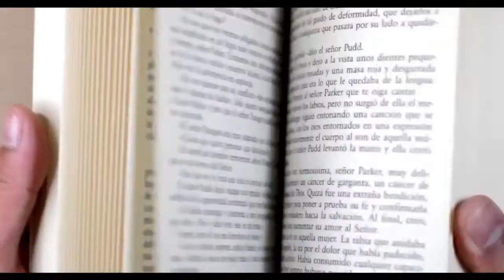Zdobienie jajek u Serbołużyczan | Justyna Michniuk | iSAP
W nagraniu pokazujemy proces zdobienia jajek za pomocą wosku u Serbołużyczan.

Rejestracja i własność (nagranie) | Justyna Michniuk

Montaż | Karolina Lisek
Zdjęcie w tle |  Pisanki serbołużyckie, Dr. Bernd Gross, CC- BY- SA 4.0

Zezwala się na udostępnianie materiału w formie filmu opublikowanego na platformie YouTube.